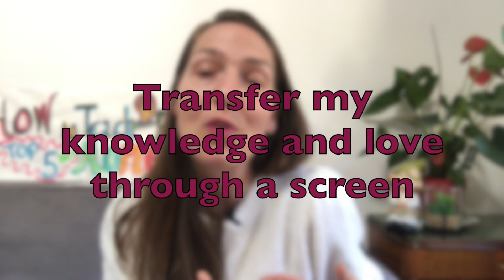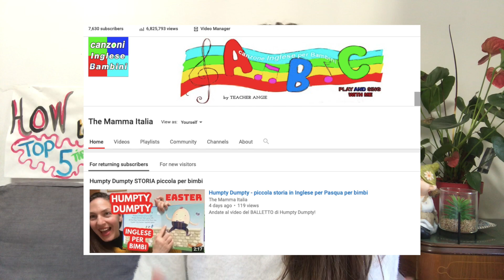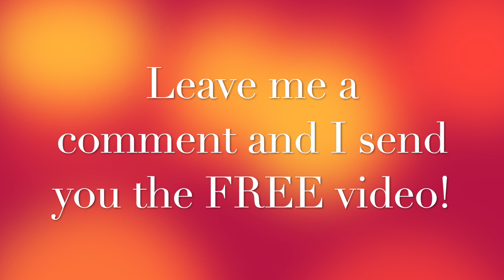Become the BEST online TEACHER - easy tips for online teaching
Don't let COVID-19 stop you in being a successful teacher. Also from HOME you can teach your students through VIDEO's or Virtual Platforms and transfer your LOVE and KNOWLEDGE. Ask me my FREE video with TOP 5 TIPS!